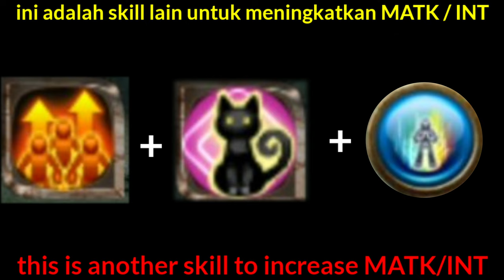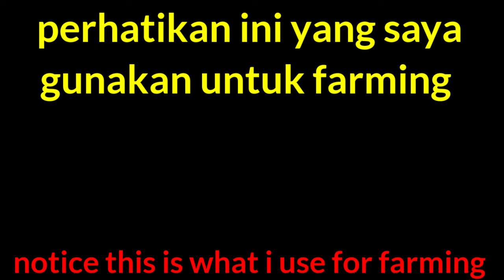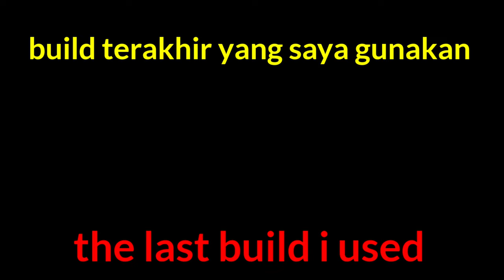toram online one hit + build mage luk op farming di bb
Build Farm one hit di BB || cara one hit menggunakan Ninjustu air

Video ini akan menunjukan build apa saja yang saya gunakan? dan skill apa saja aku gunakan!!!.

Pada video ini saya membahas sedikit setatus yang saya gunakan.

Jika kalian ingin mempunyai setatus karakter sama seperti saya?! kalian hanya mencari item / perlengkapan di market / papan.

Agar tidak bingung kamu pahami istilah kata-kata yang biyasa di pakai player inter di toram

👊Note : Lakukan sesuai pada video jika ingin cepat tercapai.

⚠️Jika punya keluhan coret di komentar⚠️ jika saya salah perbaiki dengan berkomentar positif.

👇Pengetahuan seputar toram lain nya‼️